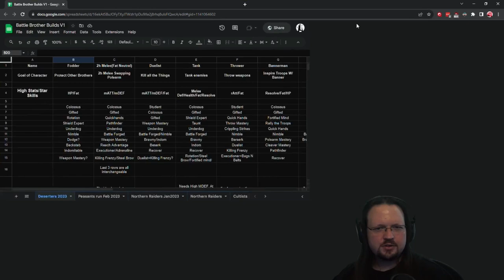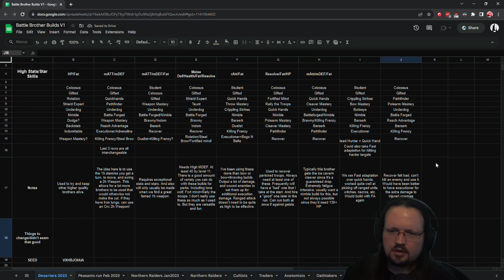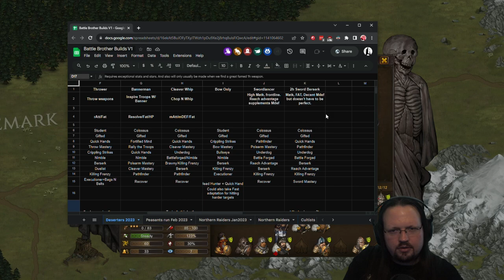Battle Brothers Deserters Expert playthrough Part 23 (finale)